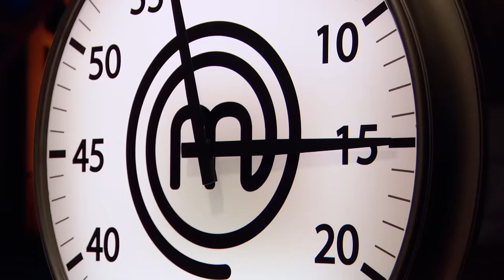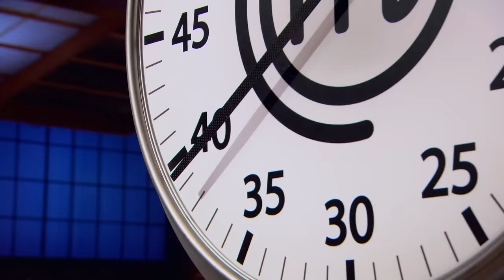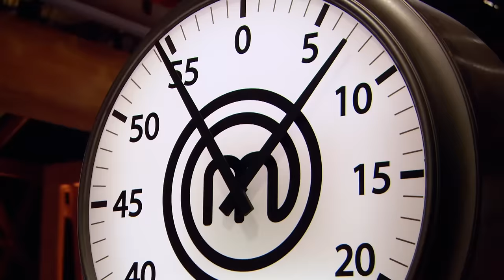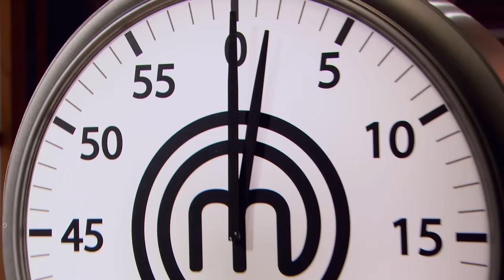A Vegetarian in the MasterChef Canada Finale? | S03 E15 | Full Episode | MasterChef World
MasterChef Canada S03 E15 Full Episode: Mary and Jeremy competed in a three-course challenge in the finale to determine the winner. For appetizer, Mary made a golden beet borscht with horseradish goat cheese mousse, beet-cured trout, and caraway crumb, while Jeremy made bison tataki with uni cream, lotus chips, and tataki sauce. For entrée, Jeremy served a sushi boat consisting of a deconstructed spider roll with soft shell crab, marinated baby octopus with mushrooms, tuna crunch roll with wasabi mayo and crispy salmon skin, and ginger papaya salad, while Mary served a surf and turf with beef tenderloin, fried oysters, and arugula and sea asparagus pesto. For dessert, Jeremy made a milk tea panna cotta with coconut tapioca, fried plantains, and jackfruit ice cream, while Mary made a blueberry financier with brown butter crumb, kettle corn, blueberry sauce, and buttermilk corn ice cream.

Mary won, becoming the first female and vegetarian winner of MasterChef Canada